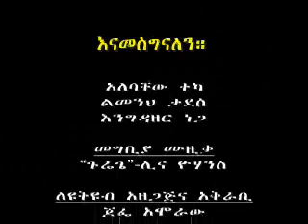Ethiopian Comedy Part 11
Limenih, Alebachew, Engidazer